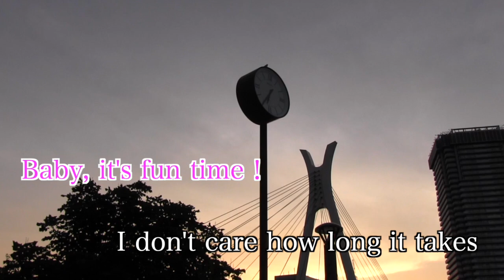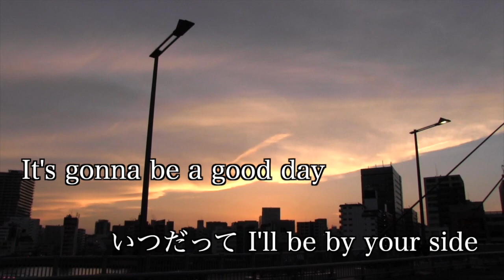【カラオケ】So Precious／亜咲花【オフボーカル メロディ有り karaoke】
So Precious／亜咲花
作詞　佐々木恵梨
作曲　佐々木恵梨、中村ヒロ

TVアニメ『ゆるキャン△ SEASON３』エンディングテーマ